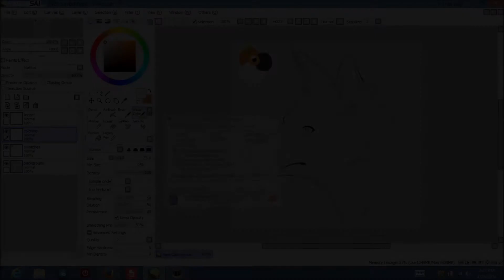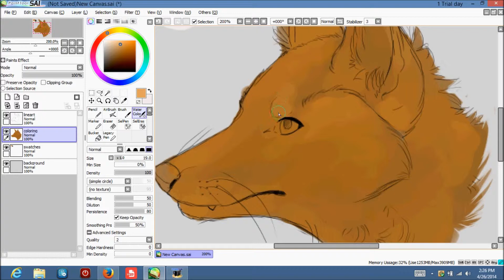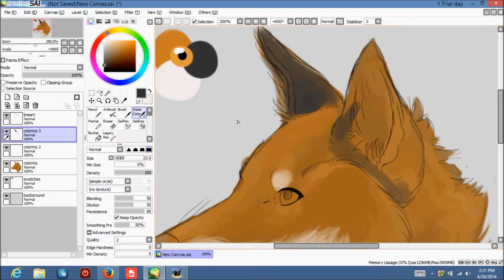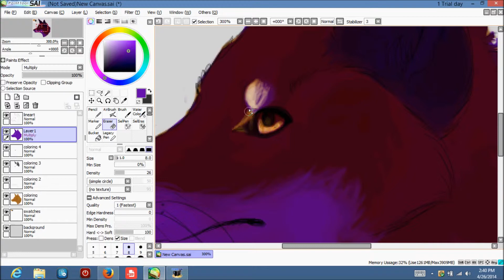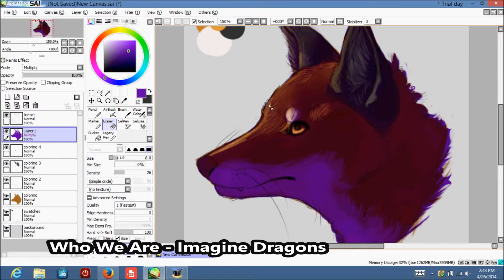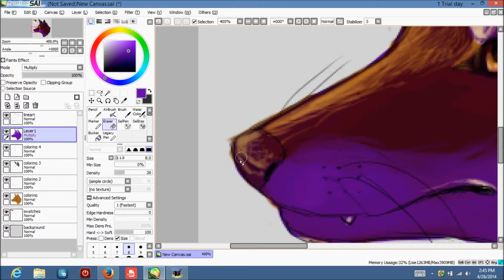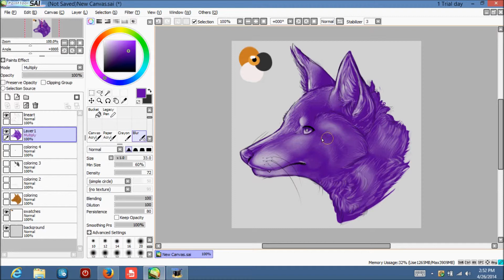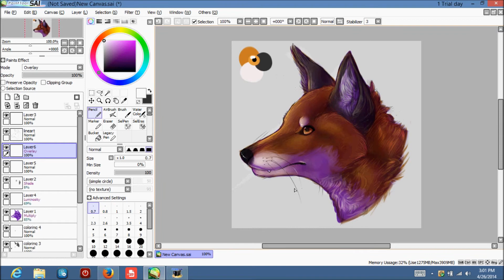|Fox Speedpaint|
I got bored ;u;